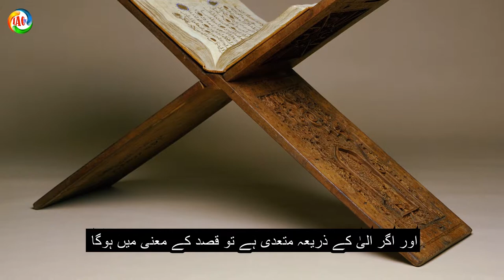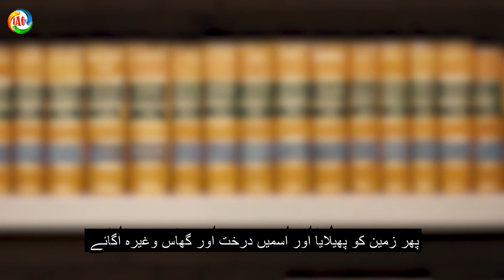dars-e-quran aayat no. 29/aasmaan or zameen ki nematen kis ke liye hen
اسی نے تمہارے لیے ان تمام چیزوں کو پیدا کیا جو زمین میں ہے پھر آسمان کیطرف متوجہ ہوا اور انکو ٹھیک ٹھیک آسمان بنایا اور وہ ہر چیز کا جاننے والا ہے اللہ تعالی نے زندگی اور موت پر اپنی قدرت کاملہ کا ذکر کرکے بعث بعد الممات پر دلیل پیش کی
پھر اچھوتے انداز میں کائنات کی تخلیق کا ذکر کیا اور کہا کہ اسمیں حیرت کی کوئی بات نہی کیونکہ اللہ تو ہر چیز کو جاننے والا ہے اس لیے وہ ہر چیز کو احسن طریق پر پیدا کرنے پر قادر ہے اسنے آدم کو پیدا کیا اور اسے علم سے نوازا جس سے اسکی فضیلت ظاہر ہوئی
تمہارے لیے ان تمام چیزوں کو پیدا کیا جو زمین میں ہے یہ آیت دلیل ہے اس بات کی کہ اللہ تعالیٰ نے جتنی چیزیں پیدا کی ہیں انکے بارے میں اصل حکم اباحت و طہارت ہے یہاں تک کہ کسی چیز کی حرمت اور ناپاکی کے بارے میں کوئی صریح دلیل نہ آجائے
پھر آسمان کیطرف متوجہ ہوا اور انکو ٹھیک ٹھیک سات آسمان بنایا قرآن کریم میں استویٰ تین معنوں میں استعمال ہو ہے اگر کسی حرف سے متعدی نہی ہے تو کمال و تمام کے معنی میں ہوگا جیساکہ اللہ نے موسی علیہ السلام کے بارے میں فرمایا ولما بلغ اشدہ واستویٰ
اور اگر حرف علی کے ذریعہ متعدی ہے تو اعلی اور ارتفاع کے معنی میں ہوگا